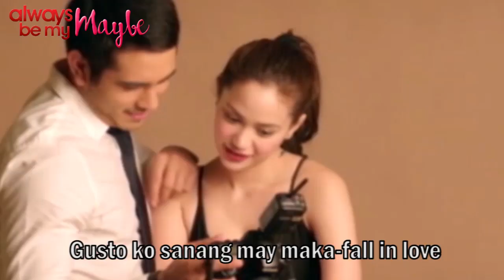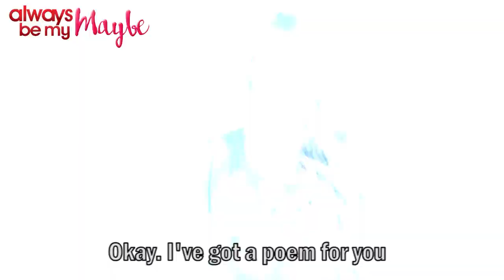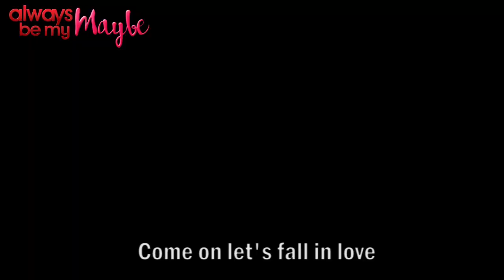Free Fall Into Love Lyric Video | Marion Aunor | 'Always Be my Maybe'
Watch the 'Always Be My Maybe' theme song 'Free Fall Into Love' by Marion Aunor lyric video featuring BTS footage of 'Always Be My Maybe' pictorial.

Romantic-comedy film "Always Be My Maybe" is top-billed by Gerald Anderson and Arci Muñoz.

Helmed by award-winning director Dan Villegas, "Always Be My Maybe" is a post-Valentine movie of Star Cinema that will exhibit Gerald and Arci's maturity and romantic charm.

Watch out as it hits cinemas on February 24, 2016!